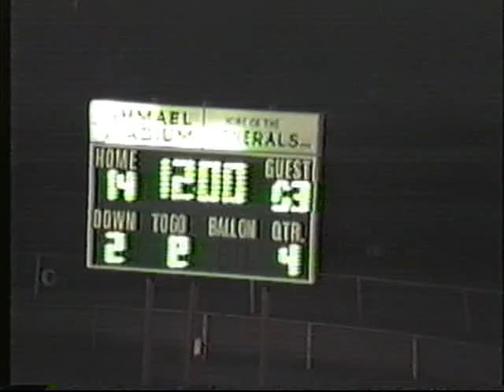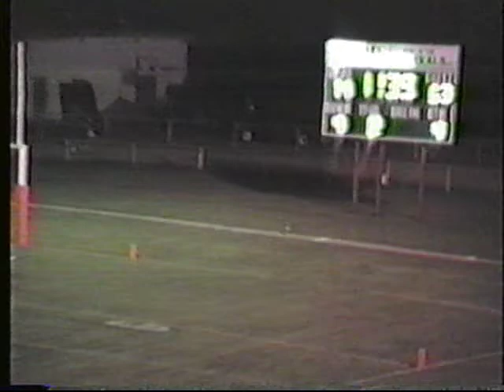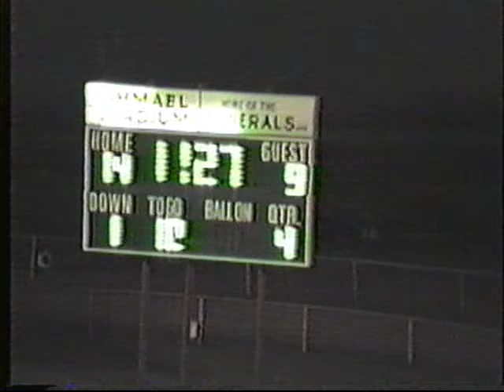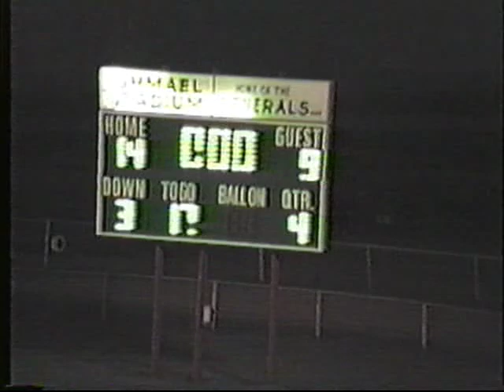Lafayette vs. Shelby County, 1986 (Part 4/4)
Lafayette High School football game vs. Shelby County on Sept. 5, 1986.